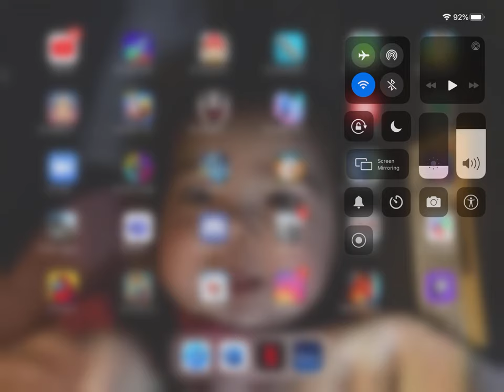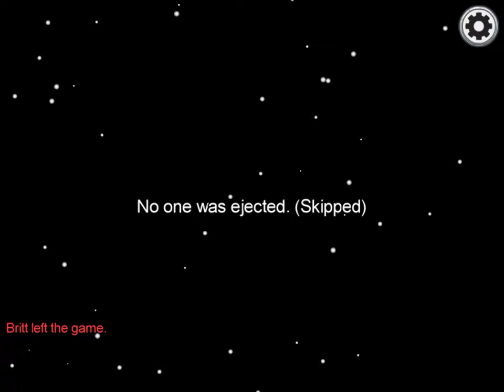Among us bitch